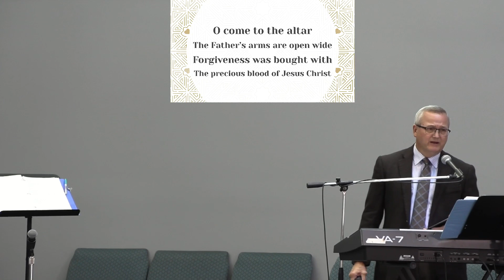Fighting For What God Has Given Us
Joshua 1:3 & 1 Timothy 6:12-14

By Brother Randy Rigney